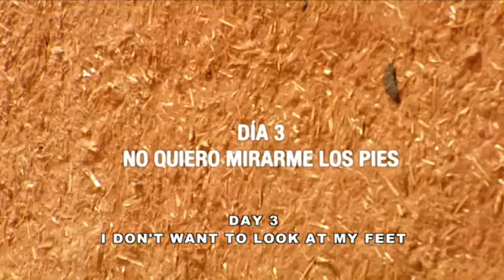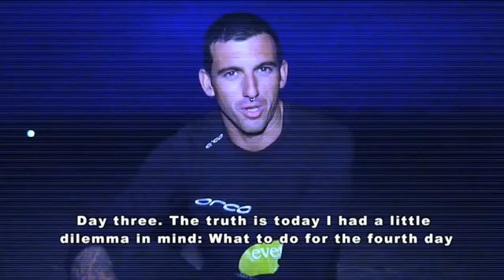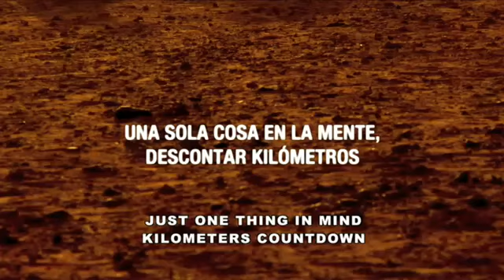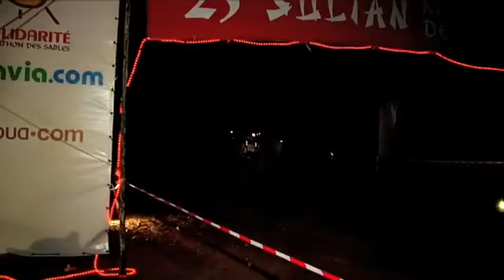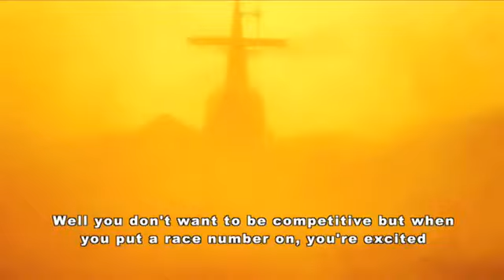NATURATRAIL TV Josef Ajram MARATHON des SABLES